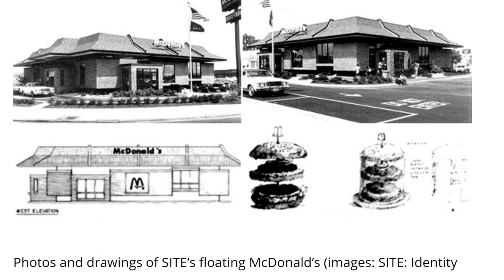What Would a Frank Lloyd Wright McDonald's Look Like? A Design Insight!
Ever wonder how some of the most famous architects would have designed a McDonald's if they were given such a commission?

That's an intriguing question, as very few prominent or world-renowned architects have actually designed a McDonald's.

I asked an image generator to create renderings for a McDonald's restaurant that could have been designed by some of the most famous architects in history. Frank Lloyd Wright. Mies van der Rohe. Antonio Gaudi. And more. See these whimsical images and decide for yourself if they are accurate or not!

00:00 Introduction
02:12 Frank Lloyd Wright
02:33 Alvar Aalto
02:53 Santiagao Calatrava
03:13 Le Corbusier
03:32 Antonio Gaudi
03:52 Louis Sullivan
04:12 Mies van der Rohe
04:32 Philip Johnson
04:53 Louis I. Kahn
05:13 Zaha Hadid
05:32 I.M. Pei
05:52 Walter Gropius
06:12 Michael Graves